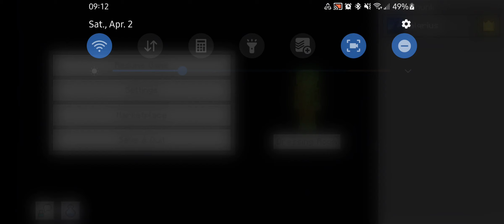Mining a Chunk Parl Nine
I got a diamond pick and figured out how to transition to the cave.